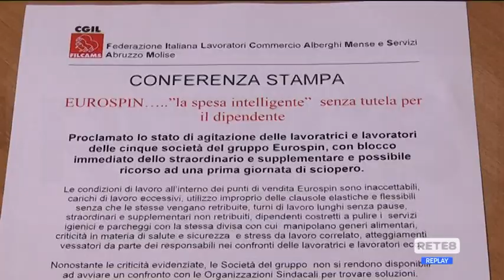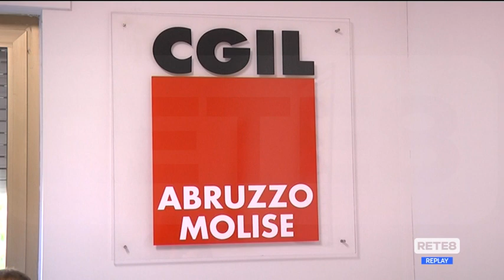Pescara - Protesta dei lavoratori Eurospin